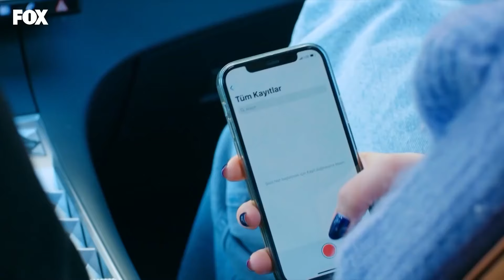عملية خداع ايفيه - عشق منطق انتقام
عملية خداع ايفيه - لا ينبغي أن يذهب إيكو
عشق منطق انتقام الحلقة 110👇
(Arabic Dubbed)

طاقم التمثيل :
بورجو أوزبيرك
الهان شين
مليسا دونجيل
بوراك يوروك